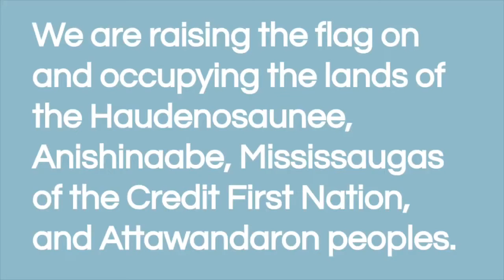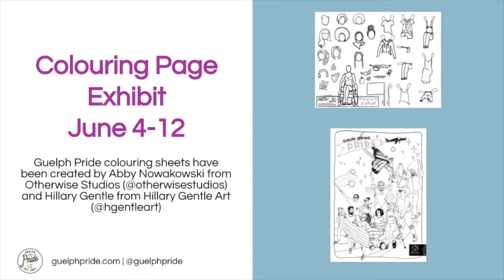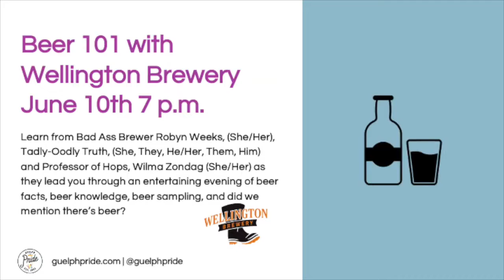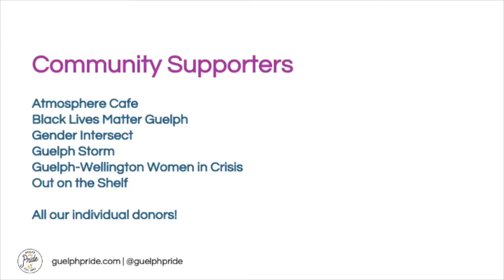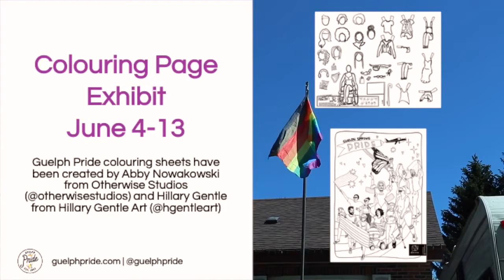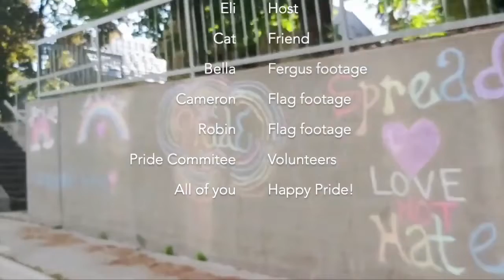Guelph Spring Pride 2021 Virtual Flag Raising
We are kicking off Spring Pride with pre-recorded videos of the Pride flag being raised at a house in Elora.